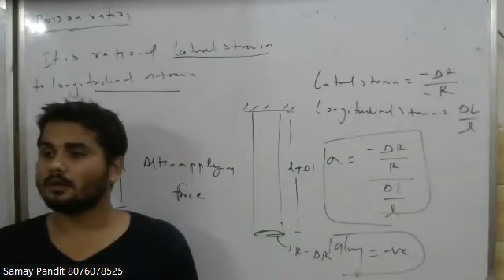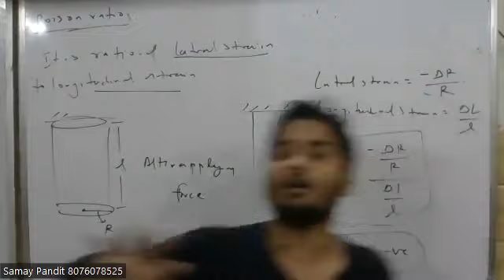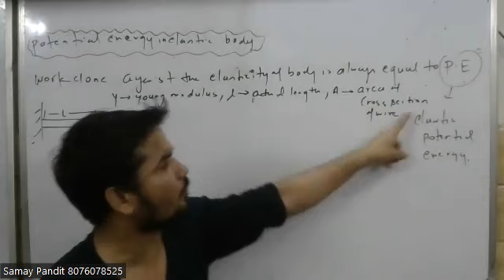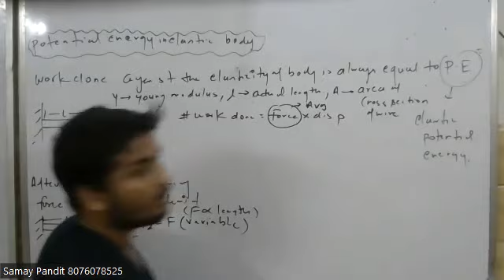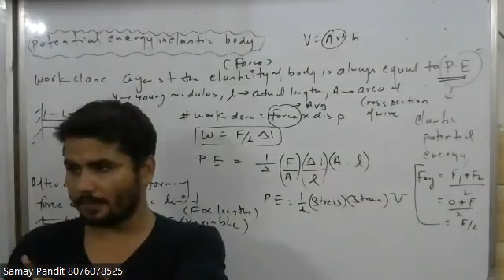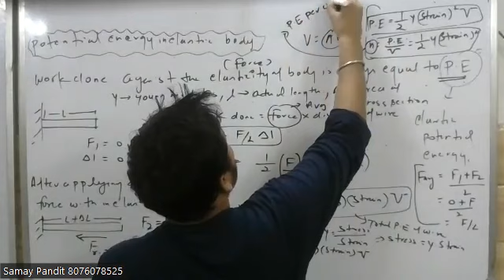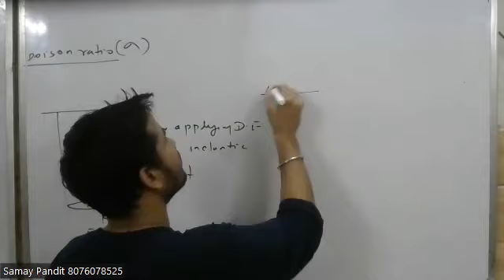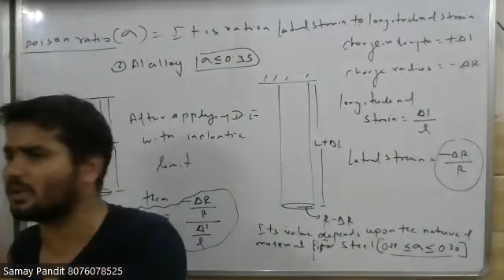Potential energy due to elasticity and poison ratio solid chapter last class